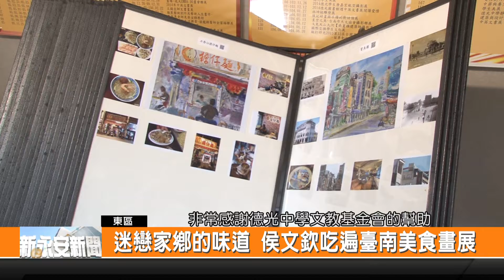迷戀家鄉的味道 侯文欽吃遍臺南美食畫展-新永安新聞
臺南在地的畫家侯文欽 迷戀家鄉的的味道 用畫布端出一道道的臺南美食的作品 每一幅畫作 都細膩地浮現府城的風情與回憶 裡頭的小吃 更是令人食指大動 上午在德光中學舉行開幕會 讓師生瞭解到臺南市在地的美食